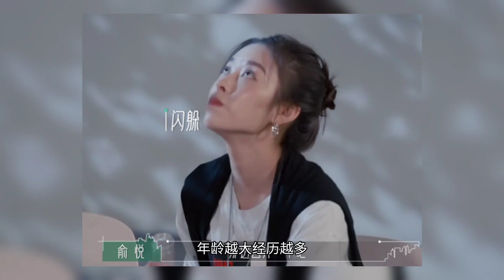《半熟恋人》：27岁鲜肉加入，言行暴露与大叔们的感情观不同